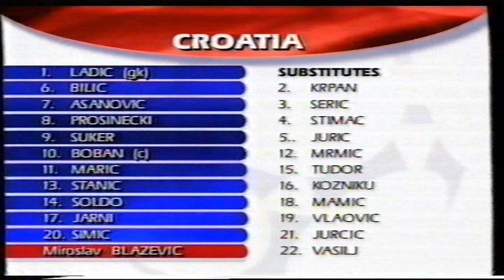World Cup France 1998 Argentina vs Croatia Training & Interviews - Seric, Miroslav Blazevic & Stimac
World Cup France 1998 Argentina vs Croatia Prematch Training & Interviews - Ante Seric, Miroslav Blazevic & Igor Stimac. Sound & picture quality are not ideal due to transfer from VHS format.